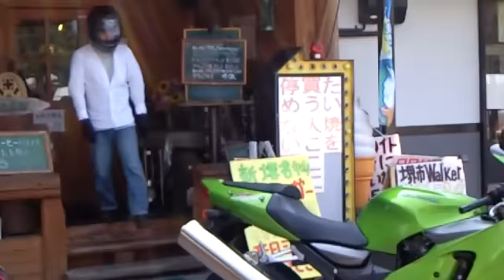Kawasaki ZX12R Ninja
おじゅくんの愛車
はり君すごいよ、

Large-scale automatic operation two-wheeled vehicle for overseas export that Kawasaki Heavy Industries developed and announced in 2000 Kawasaki ninja ZX-12R (It is an are in Zettoeccs).
Outline

One at development this time developed to seize seat at the velocity of the world from sea bass's GSX1300R falcon known as car at the velocity of the world at which 300 km/h exaggerated is achieved in state of normality on the market. The engine that demonstrates four newly developed four water-cooled stroke parallel cylinders 1199cc, max power 181ps (It is 190ps in the ram air operating state), and max torque 13.8kgm is installed in the backbone frame that lays out the air cleaner in the main pipe. The Futoshi size of 200/50R17 that became a car the first on the market was very adopted in a rear tire. Three models of "CBR1100XX super-blackbird" of HONDA that was able to say "ZX-12R", "Falcon", and the pioneer at 300 km/h cut a new genre "Mega-sports" open.

On the face, it is ZX-9R. (2000?2003 model)ZX-6R(2000?2002 model)The rectification wing is a feature under under a caul like the tail of the equipped aircraft though looked like.

Maximum speed seemed to record 308 km/h, and for a further, maximum speed competition with the falcon to break out. However, it came to be equipped with the speed limiter because of 300 km/h self-imposed restraint that had started in 2001 in European market.

An initial type executes a modification that is greater than the model in 2002 around the engine, the exterior, the chassis, and the gear ratio, etc. though it is this car that an advanced technique was demanded contrasting it with the falcon of the criticized rival by the rider when it is handled the engine with a little difficult treatment and to handle it nervous easily. It improves to the engine characteristic and handling that became a neutral, and the setting that can enjoy the winding running on the pass road etc. without reserve. The radial mount brake caliper of the ZX-10R transfer who is the super-sports model of this company is adopted from the model in 2004.

The engine installed in ZX-12R can buy the unit for about 600,000 yen by making it to Japanese yen. Serious damage can be repaired even when receiving it the entire engine therefore. The thing installed in other Ninja series because an engine mount method different from a conventional Ninja series is adopted cannot be done. The sports car equipped with the engine for ZX -12R is sold in foreign countries. PWC that adopts this engine from Kawasaki Heavy Industries, Ltd. is put on the market.

The seat of the flagship was transferred to ZZR1400 that was the succession model, and it became a production end in 2006 though it was this car that had been bearing the flagship of Kawasaki.